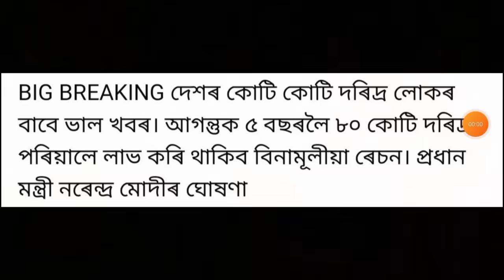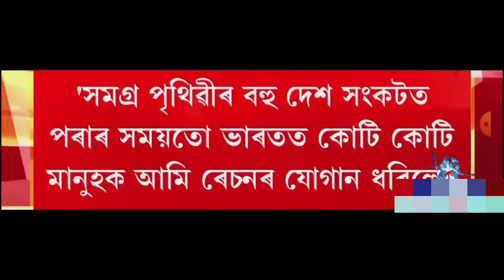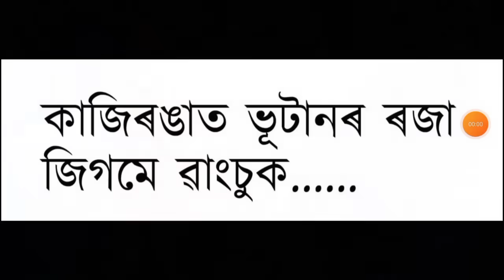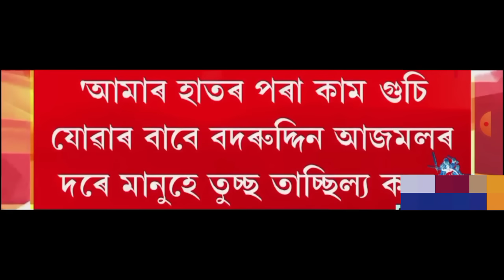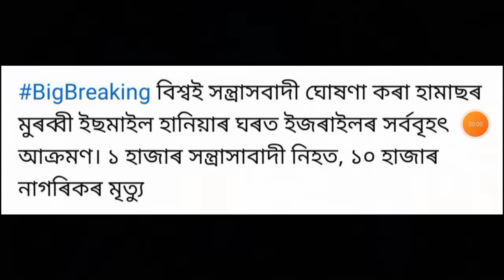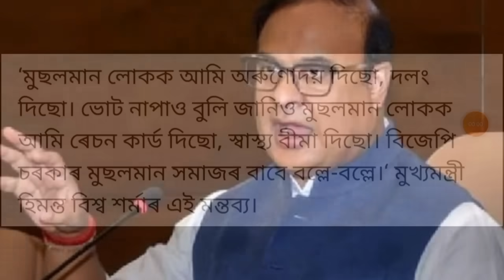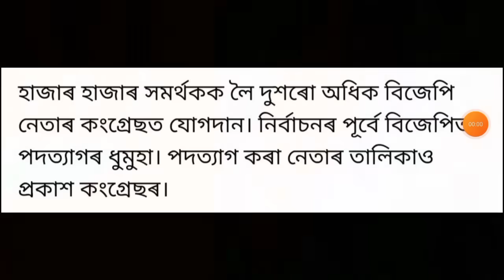আজি পুৱাৰ 9 টা ডাঙৰ খবৰ | Today morning News | Credit Card | UPI | Currency | Bank | Make money